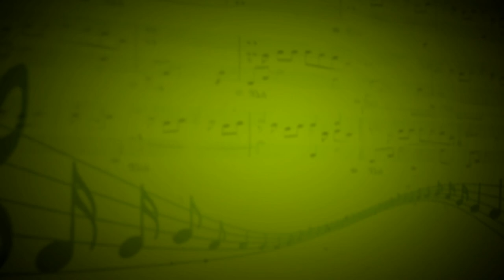Strangers in the night (Б.Кемпферт) - Ирина Хмелёва,Анна Якушева (Рояль) - Анна Якушева